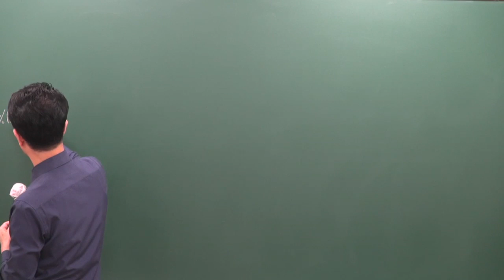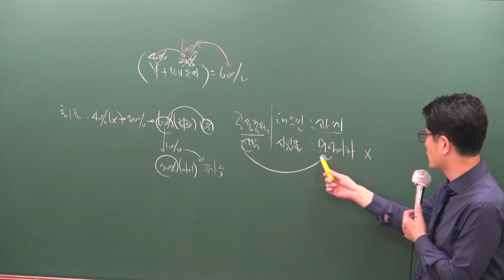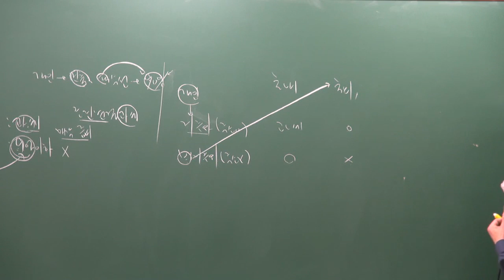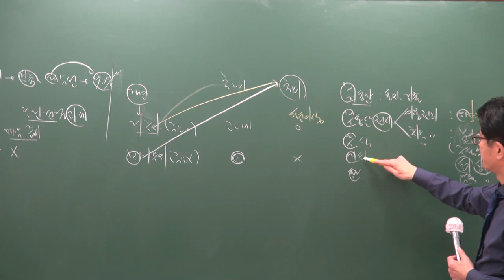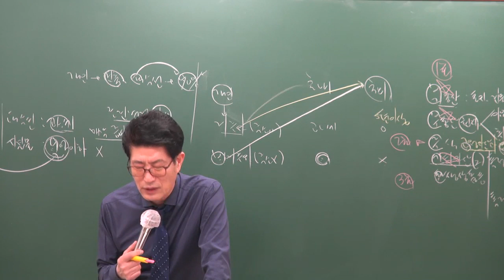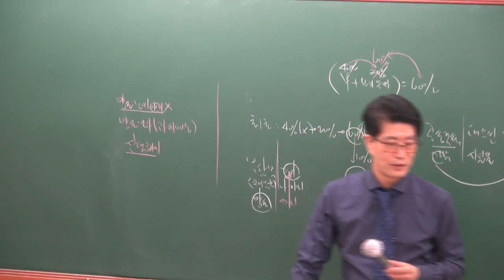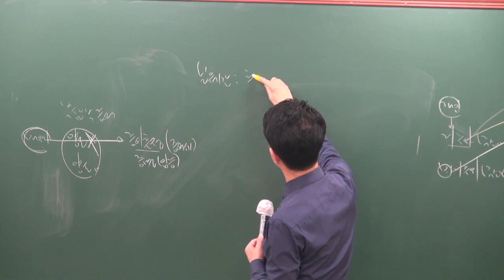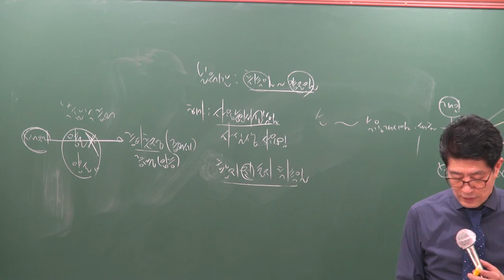[공전무] 2019년 공인중개사 부동산세법 기출특강 4-2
원,